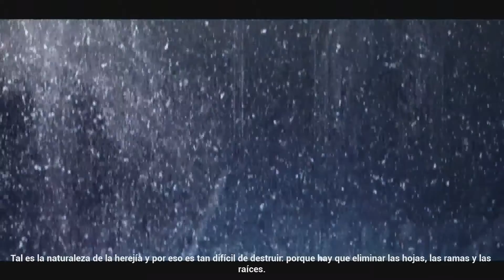Battlefleet Gothic: Armada (parte 12) - Exterminatus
La Inquisición se prepara para hacer lo que mejor sabe: purgar todo rastro de herejía y traición a base de quemar planetas enteros.
 SMASH IT!

Outro:
Música por: NoppZ - Nothing but a Pile of Dance Moves (OCremix)